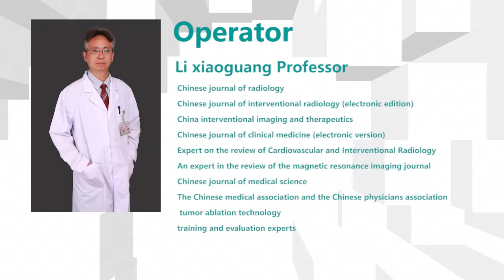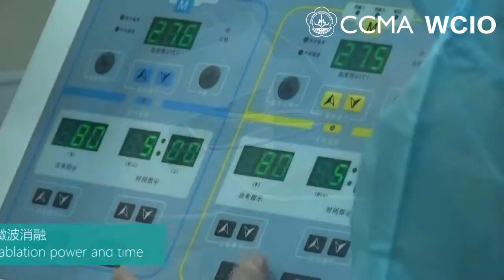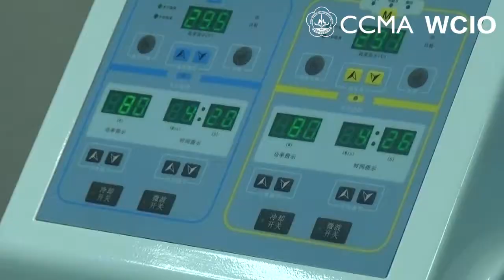ECO MICROWAVE Lung ablation under CT-prof. Xiaoguang Li